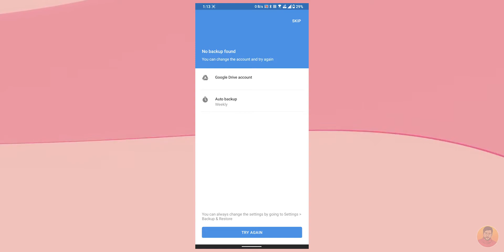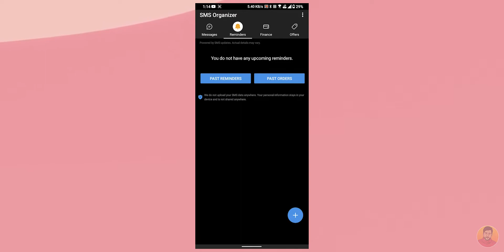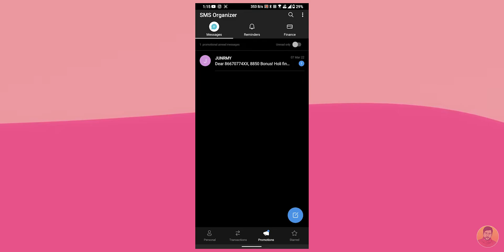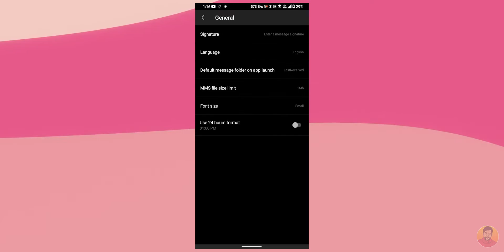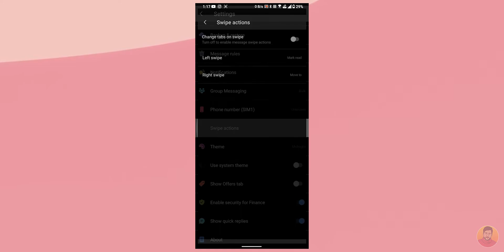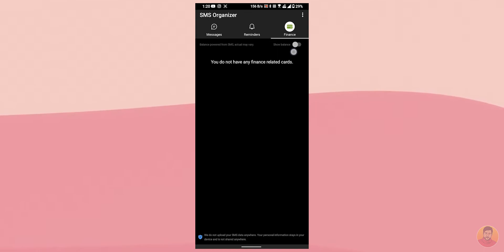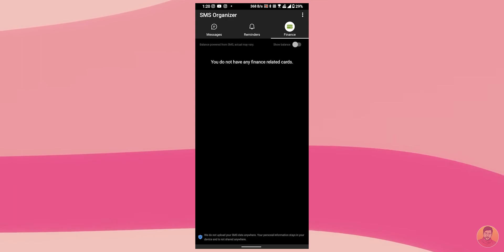Microsoft SMS Organizer Full Features Explained | App Review | Rv Tech-தமிழ்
In this video we are going to see full features of Microsoft SMS Organizer, it is one of the best messaging app in play store